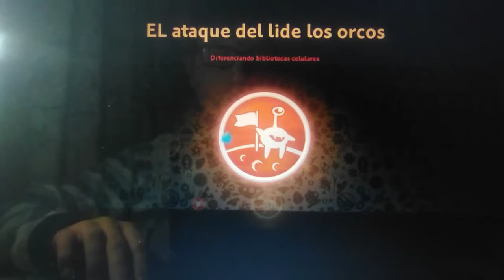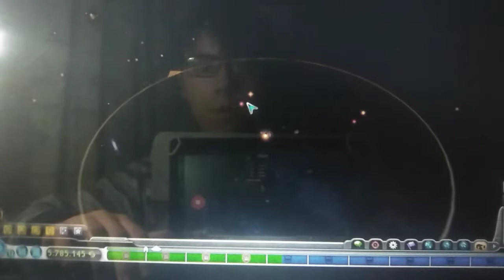Spore p7 de aventura con los espinoneitor